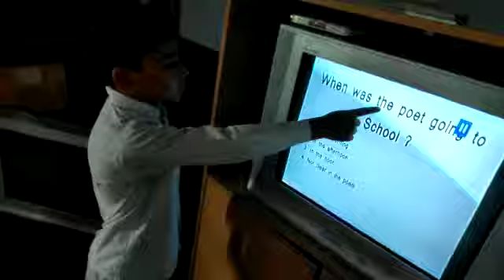आओ हमारी elearning क्लास के छोटे से मास्टर जी की क्लास तो अटेंड करते हैं ...